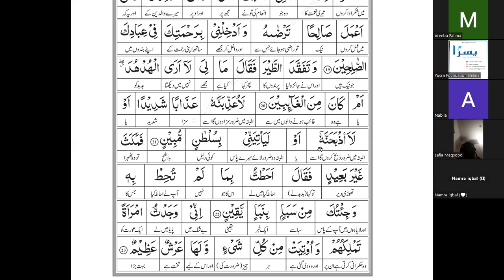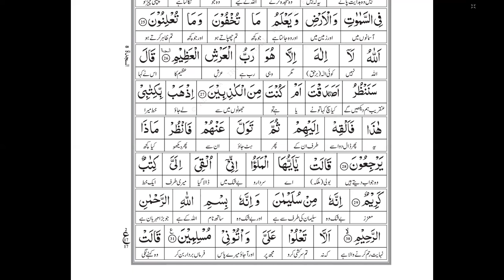Surah Namal | Verse # 20 to 31 | Lecture 4 | Juz 19